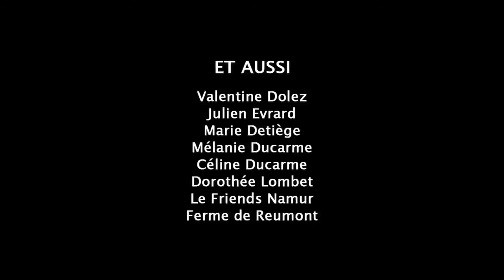Mauvaise Idée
"Mauvaise idée" de Stéphane Gueulette et Charles Devroye 1er prix du concours Clap ou pas Cap, organisé dans le cadre du 26e FIFF